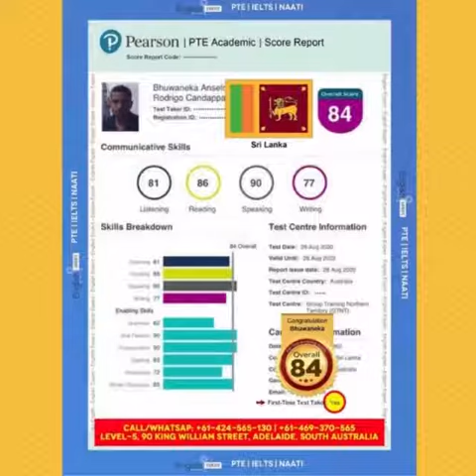👏👏Bhuwaneka PTE Online Success👏👏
Attention Nursing Student 🤟🤟Our online_PTE student Bhuwaneka from Srilanka based in Darwin scored8️⃣4️⃣in PTE (𝗜𝗘𝗟𝗧𝗦_ 7️⃣) in 4 weeks.

✔️Online / Classroom both available
✔️Morning & Evening Classes
✔️Attend All classes if you like
✔️Unlimited Scored
✔️Course Material
✔️One on One Feedback
✔️Weekly
✔️Repeat Questions Database
✔️Lastest & 90 Score Tested Templates on multiple students
✔️Instant_Marker Practice_Software with over 2000 questions
✔️Latest & Simple Speaking Techniques for 15 secs only for moderate English speakers.If you‘re struggling to get your desired score in PTE / IELTS please Call ️ 0️⃣4️⃣2️⃣4️⃣5️⃣6️⃣5️⃣1️⃣3️⃣0️⃣ or visit Level-5, 90 King William St. SA 5000.
✅PTE 1 Year Unlimited Online: $275
✅ PTE 1 Month Classroom + Online: $275
✅ PTE 1 Year Classroom + Online: $375
✅OET (Online or Classroom): $499